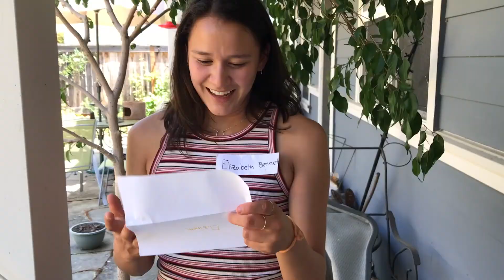British Babes and Cuties show